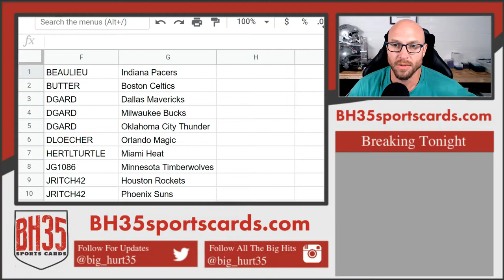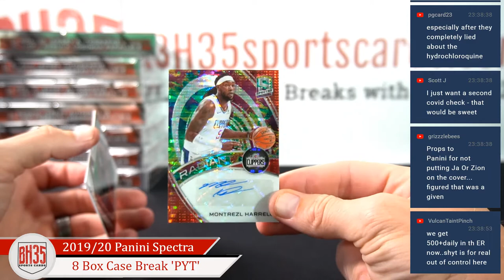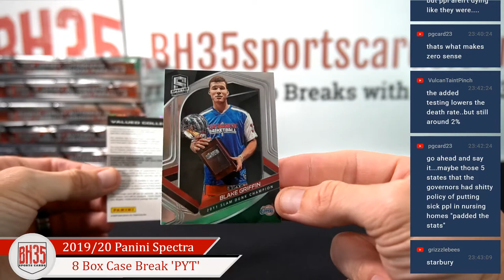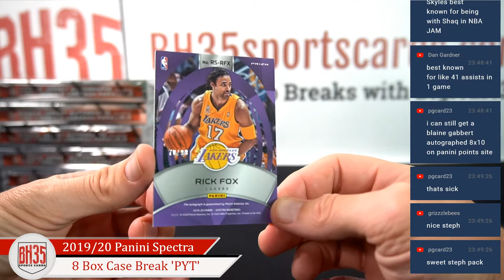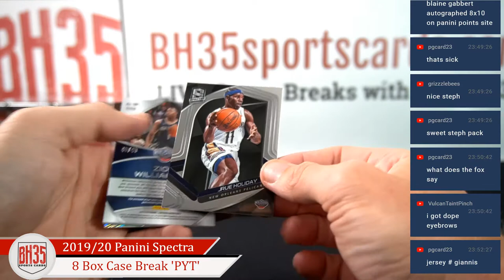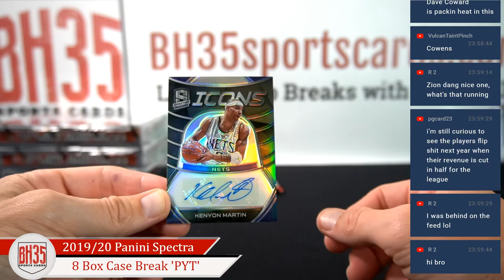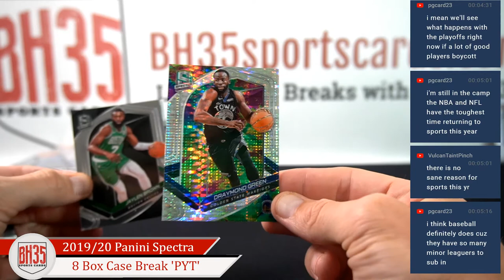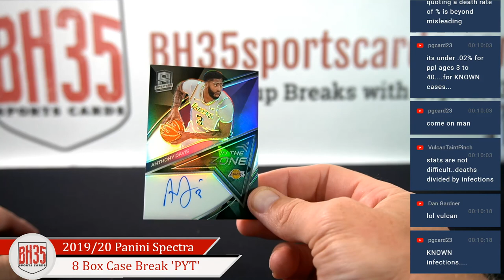2019/20 Panini Spectra Basketball | 8 Box Case Break Pick Your Teams